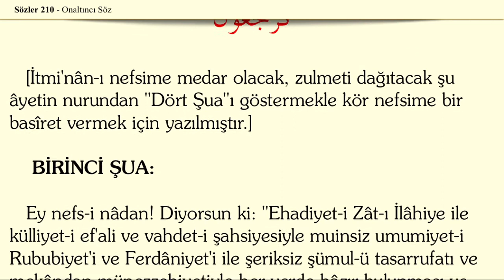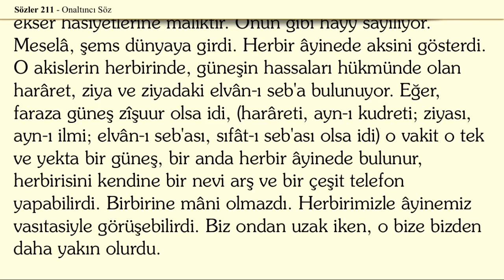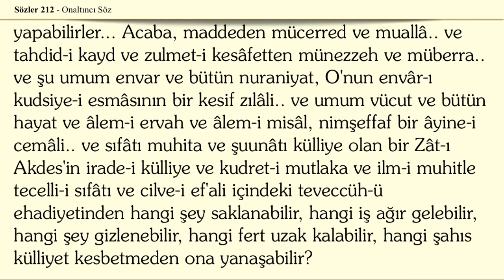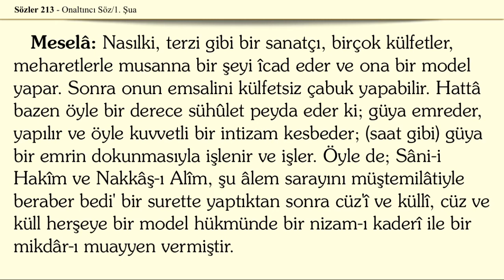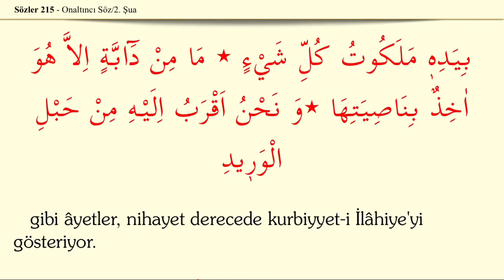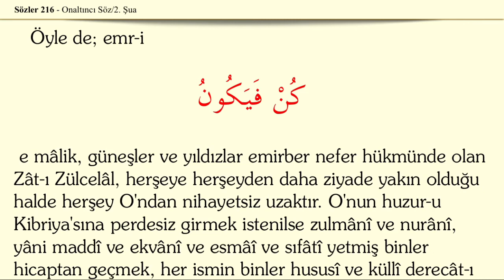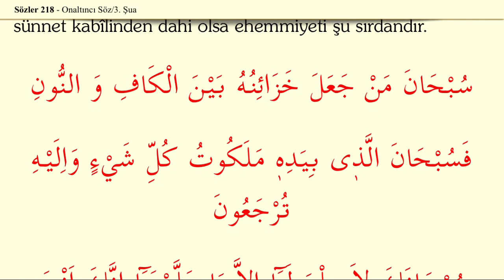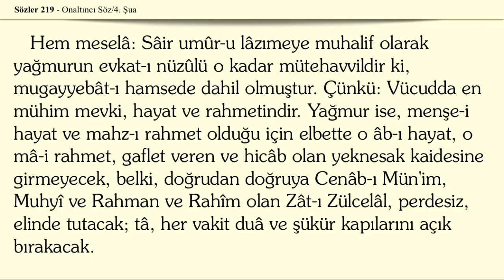On Altıncı Söz | Sözler | Risale-i Nur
Bediüzzaman Said Nursi'nin yazmış olduğu, Risale-i Nur Külliyatının Sözler Kitabından 16. Sözü dinliyorsunuz.

ON ALTINCI SÖZ:

اِنَّمَٓا اَمْرُهُٓ اِذَٓا اَرَادَ شَيْئًا اَنْ يَقُولَ لَهُ كُنْ فَيَكُونُ ٭ فَسُبْحَانَ الَّذ۪ى بِيَدِه۪ مَلَكُوتُ كُلِّ شَىْءٍ وَاِلَيْهِ تُرْجَعُونَ

âyetlerinin mealindeki çok âyâtın ifade ettiği: "Ehadiyet-i zatiyesi ile külliyet-i ef'al ve vahdet-i şahsiyesiyle muînsiz umumiyet-i rububiyet ve ferdaniyetiyle şeriksiz şümul-ü tasarrufat ve mekândan münezzehiyetiyle her yerde hazır bulunması ve nihayetsiz ulviyetiyle her şeye yakın olması ve bir tek zat-ı ehadî olmakla her şeyi bizzat elinde tutmak" olan hakaik-i âliye-i Kur'aniyenin dört şuâ namıyla gayet mühim bir sırrını tefsir ediyor. Ve o hakaiki müstakim akıllara ve selim kalplere teslim ettiriyor.

NUR OKU (16. Sözü Dinle)